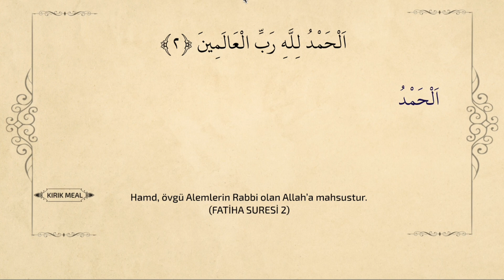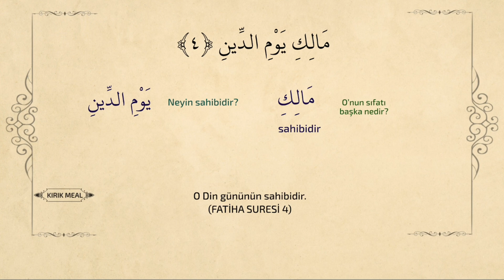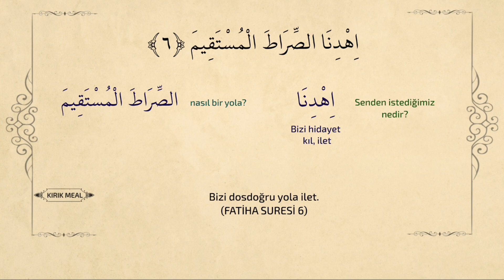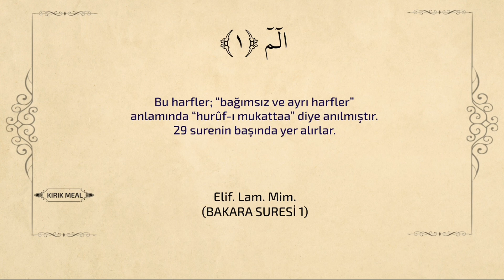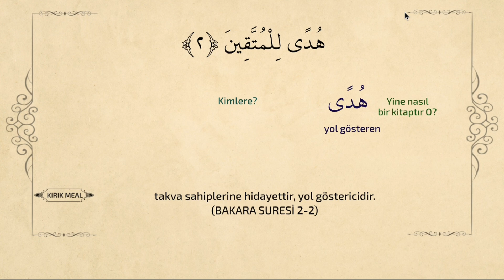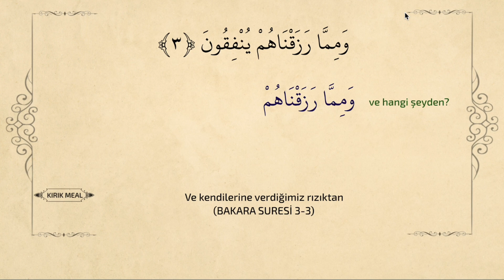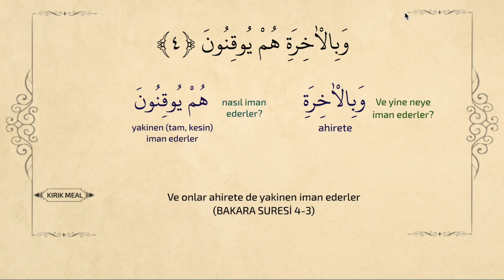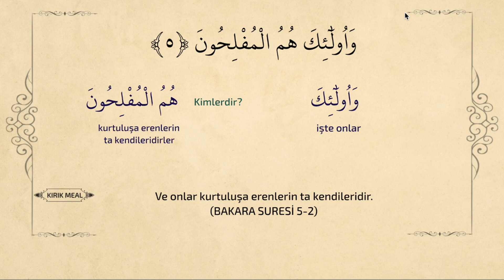KIRIK MEAL 1 (FATİHA SURESİ VE BAKARA SURESİ 1-5)